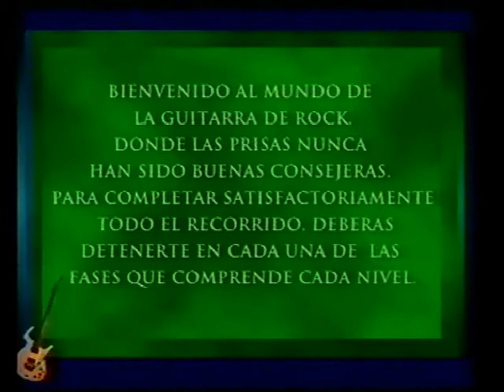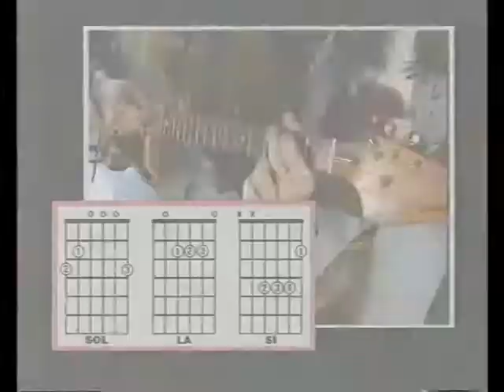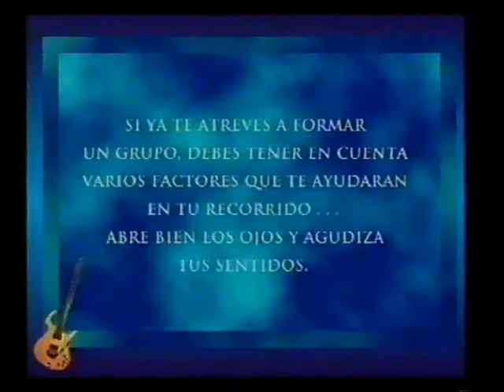curso de guitarra electrica, acordes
Salvador dominguez ex lider del grupo heavy Banzai enseña los acordes a dos chavales de una forma sencilla y simpatica